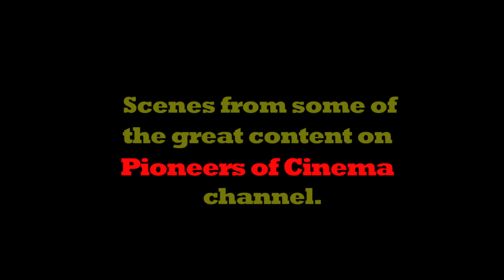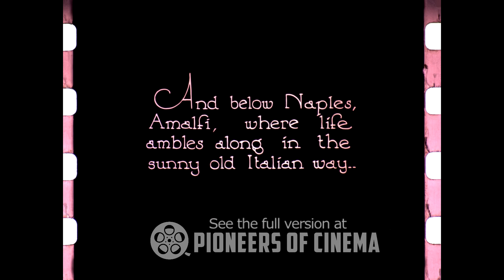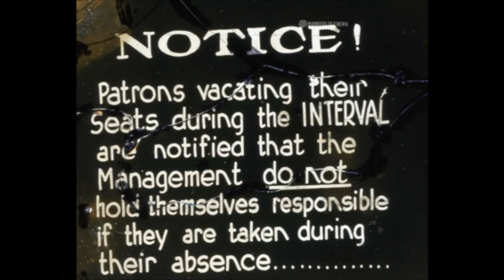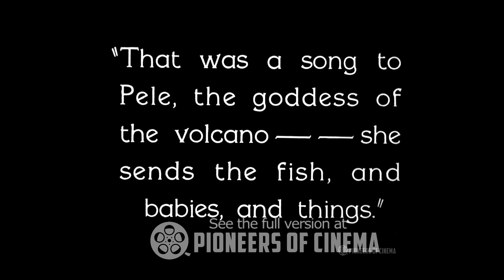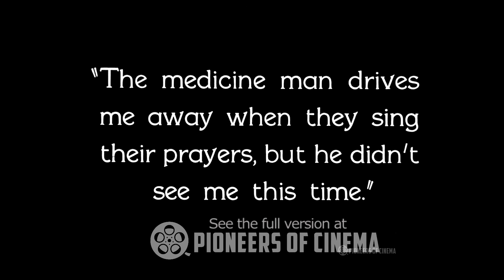Pioneers of Cinema Trailer Compilation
A compilation of some of the content on this Pioneers of Cinema channel.

Movies, Theatres, technology and people from the early years of the motion picture industry.

Movies have been restored and new music scores added, where noted.

Music is an important element in these linked channels' content so please listen with headphones or a good sound system

Sound out of monitor speakers or mobile phone/laptop etc speakers will not do it justice.